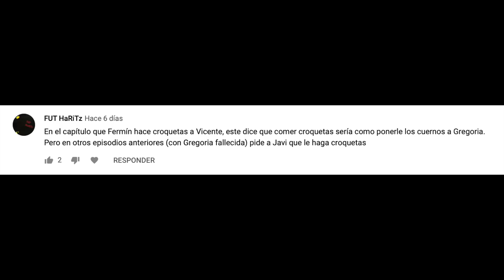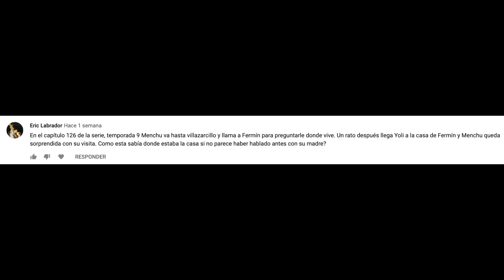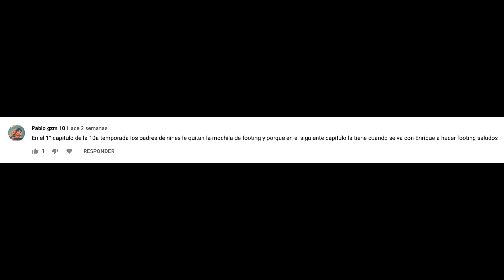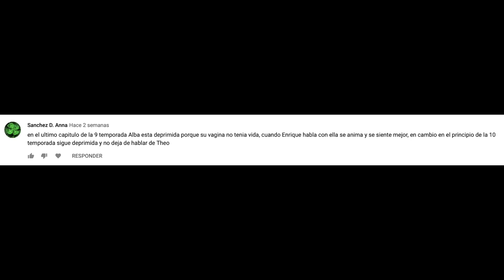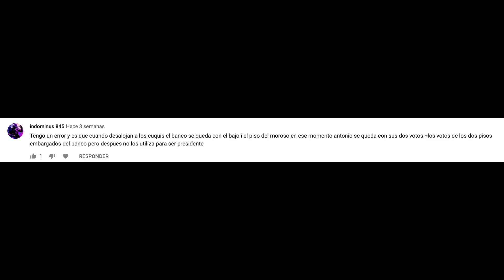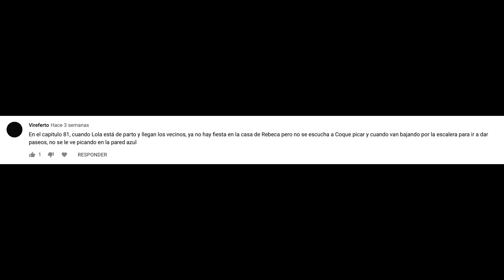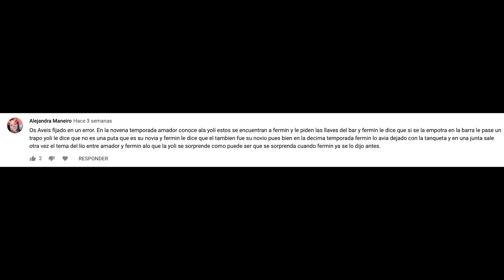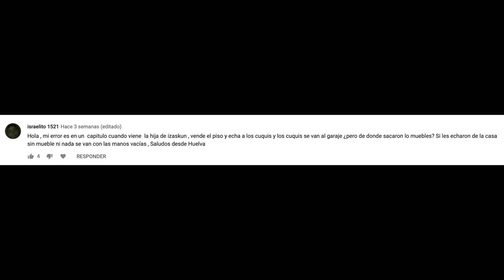La Que Se Avecina Errores de la Serie | Vol.20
Nueva entrega de LA QUE SE AVECINA ERRORES DE LA SERIE donde os volvemos a traer nuevos errores de la exitosa serie

SÍGUENOS Y ESCUCHA NUESTROS PODCAST